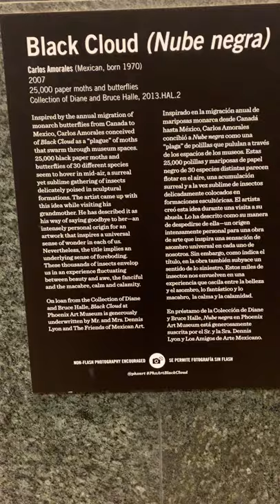Phoenix Art Museum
The entrance